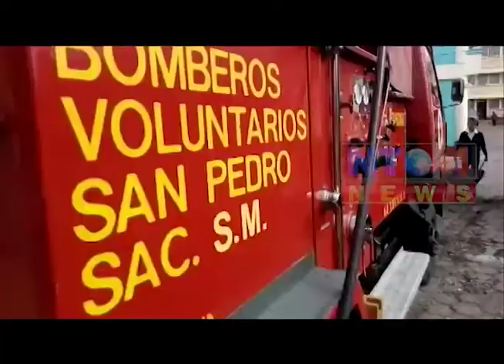ESCUELA OFICIAL RURAL MIXTA DE SAN ANDRÉS CHAPIL, AFECTADA POR LLUVIAS